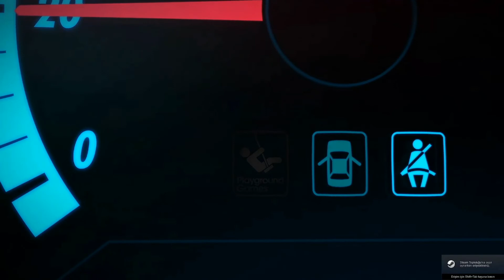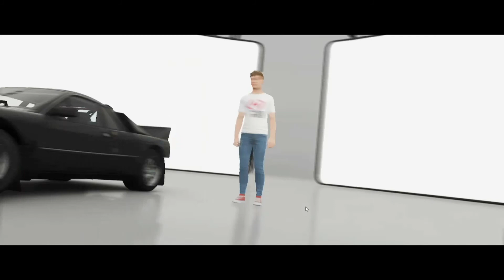FORZA HORİZON - 4 4K KALİTE ' de OYNAMAK İNANILMAZ ( Gercek Gibi )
MERHABA  steam dan aldıgım forza horizon 4 araba oyununu inceliyoruz.Bu oyunda ki görevleri yapmaya çalışıcam 4k kalite de oynamak beni cezbetti inanılmaz oyun deneyimi gercek gibi  olması oyunun sürükleyiciligi muhteşem.
Ben Emrah Çelik Sizlerin'de Beğeneceğini Düşünüyorum. :) Güzel Dolu Dolu Bir Video oldu iyi seyirler.

Merhaba ben Emrah, YouTube Kanalıma Hoş Geldiniz.
Yaptığım işleri ve Komik,Challenge,Eğlence,İçerik,Trend,Vlog,Güzel,Müzik,Çekim, ve İçerik yaparak Ailem dediğim İnsanlara göstermek istedim. Bu yolda daha büyük işler başaracağımızı biliyorum. Bu yuzden siz benim en Büyük Ailem siniz. Bu bana daha da Güç veriyor.

OKUYUP İZLENDİĞİNİZ İÇİN TEŞEKKÜR EDERİM SÜPERSİNİZ!!